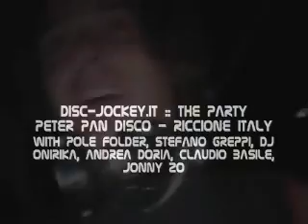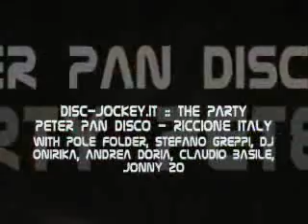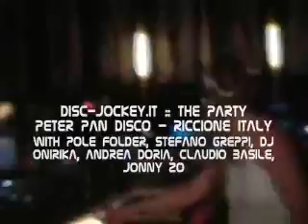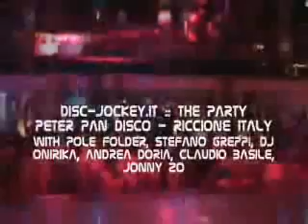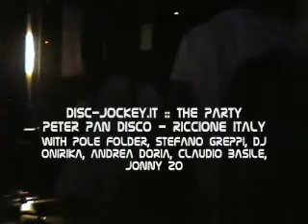Disc-Jockey.It Meeting 23rd July 2005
Electronic Dance Music Convention